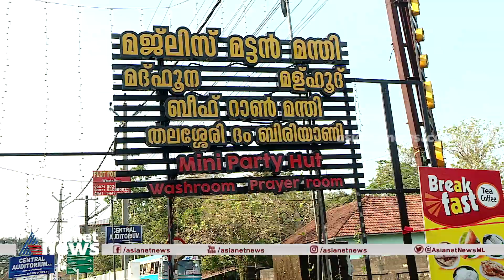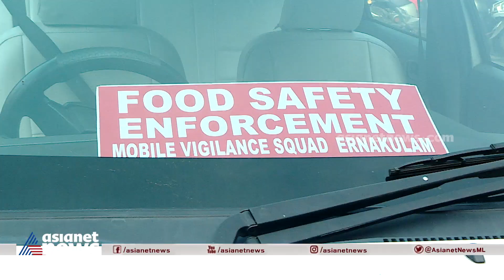പറവൂർ ഭക്ഷ്യവിഷബാധ: മനഃപൂർവമായ നരഹത്യക്ക് കേസെടുത്ത് പൊലീസ്| Paravur food poisoning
പറവൂർ ഭക്ഷ്യവിഷബാധ: മനഃപൂർവമായ നരഹത്യക്ക് കേസെടുത്ത് പൊലീസ്, കർശന നടപടികൾ സ്വീകരിക്കുമെന്ന് ആലുവ എസ് പി വിവേക് കുമാർ ഏഷ്യാനെറ്റ് ന്യൂസിനോട്...